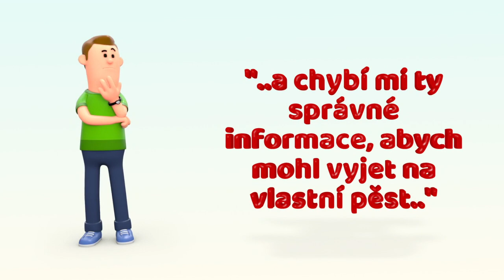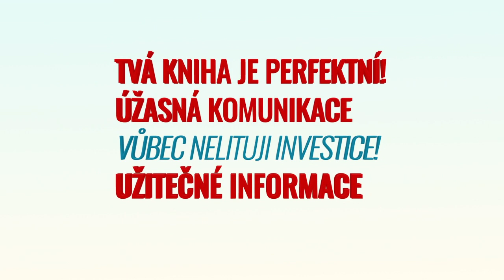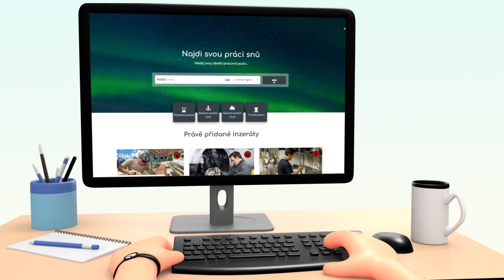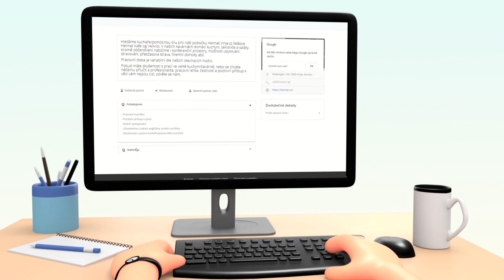Pracuj v Norsku - Navigátor za prací